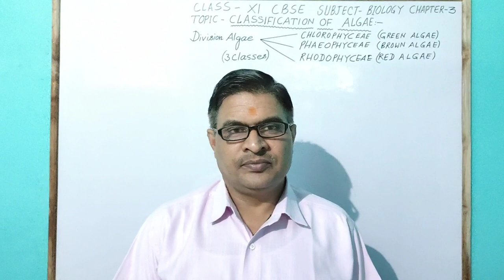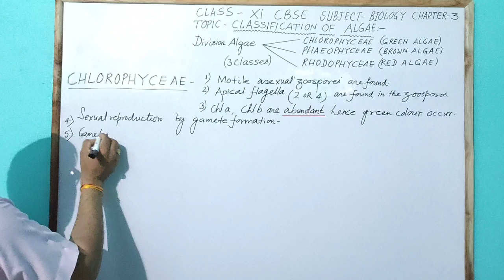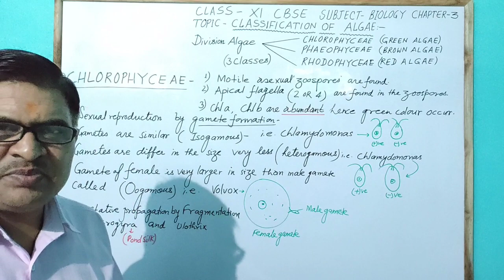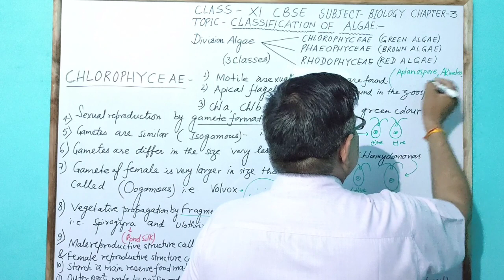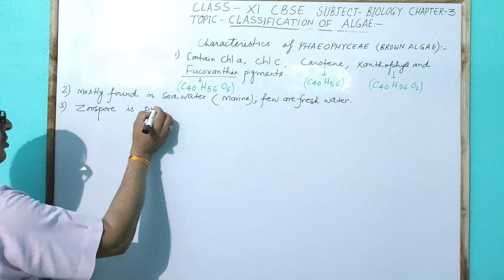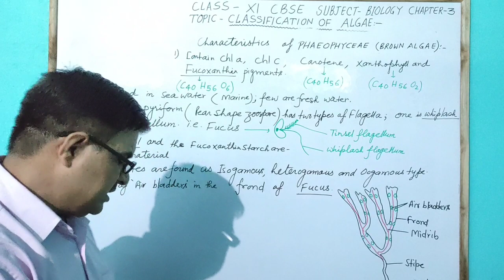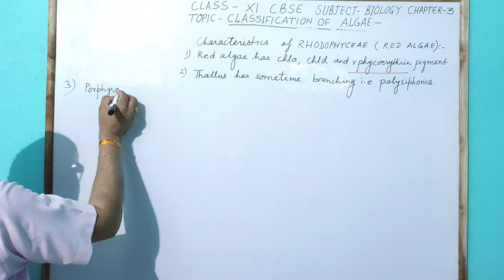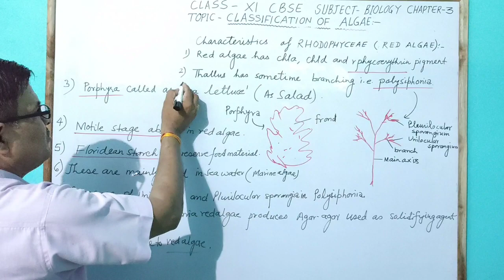Classification of Algae